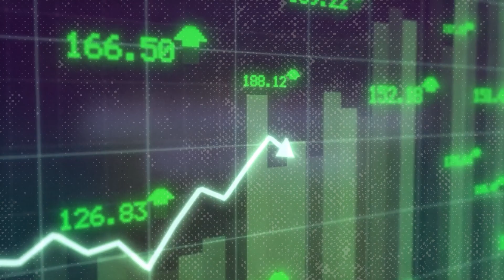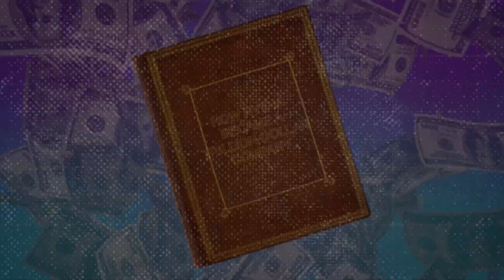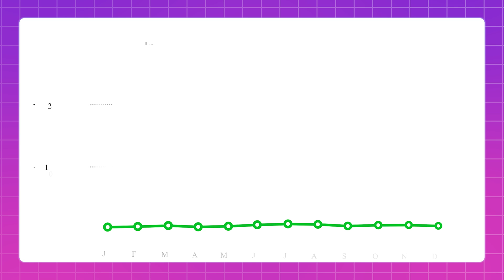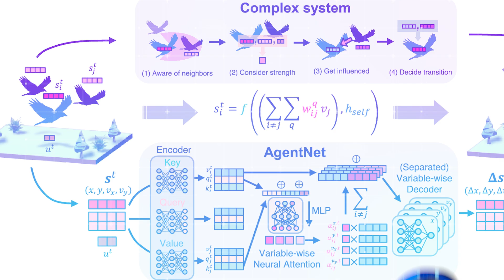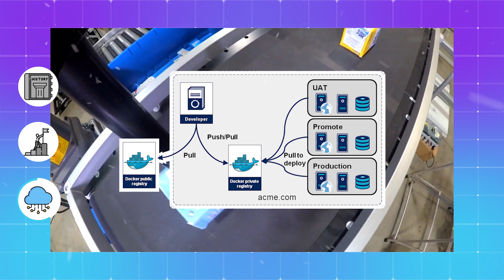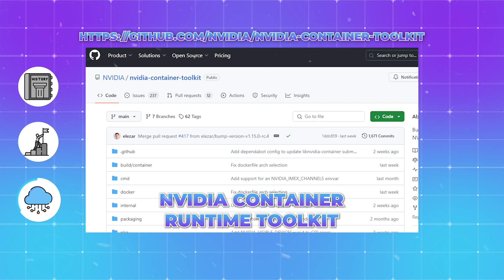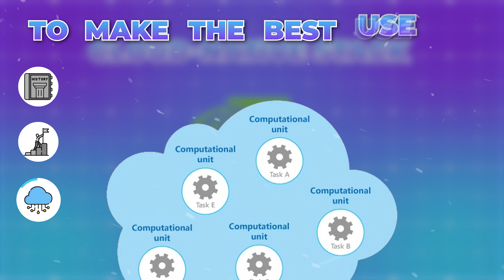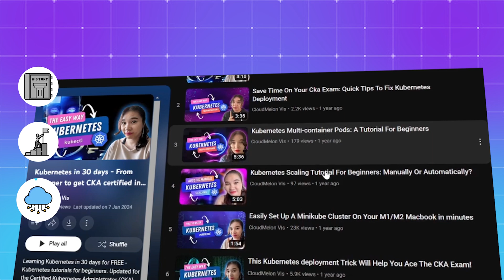Kubernetes is THE Secret Behind NVIDIA's AI Factories! Part 1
Kubernetes is THE Secret Behind NVIDIA's AI Factories!Did you know NVIDIA became the world’s first trillion-dollar chip company?  From a $40,000 startup to a trillion-dollar company, and their pivotal role in the Generative AI boom powering OpenAI, Google Gemini, and more by building AI infrastructure with their GPU Architecture combined with the scalability of Kubernetes and the massive parallel processing power of GPUs for HPC and Accelerated Computing from NVIDIA are also integral components.

Chapters
00:00 Introduction
01:04 NVIDIA's superhero origin story with founders/co-founders Jensen Huang, Curtis Priem, Chris Malachowsky
03:14 How did NVIDIA become successful?
06:33 NVIDIA's cloud-native strategy to scale GPU infrastructure empowering large AI model training
08:25 NVIDIA's AI infrastructure with Kubernetes +GPUs ( Device plugin, Container runtime toolkit, GPU operators, network operators, cloud-native stack, deepOps, CUDA etc)
11:00 NVIDIA NVSwitch/NV Links and HPC

► Useful resources :
NVIDIA GPU Operator and the github address

If you'd like to learn more about AI use cases ( AI Robots, multimodal AI, Quantum AI etc )

Happy learning!